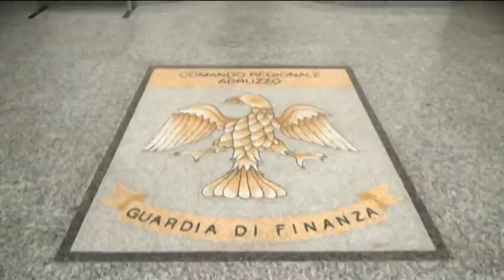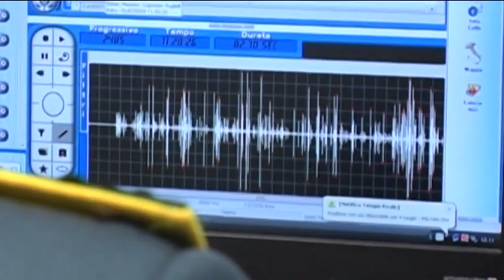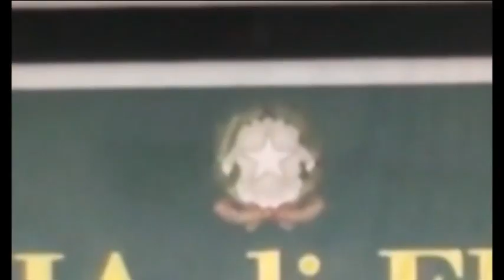TgSei L'Aquila Martedi 8 novembre 2016